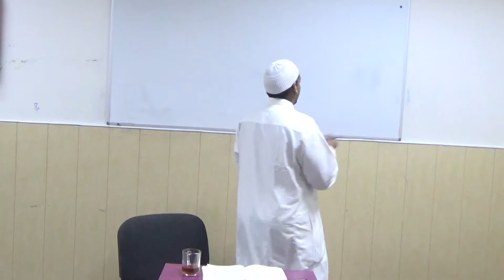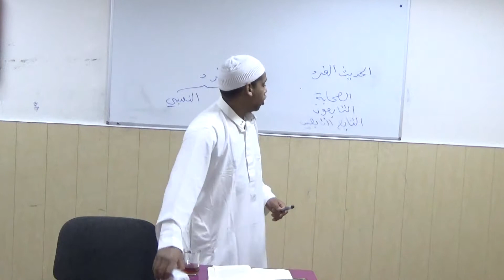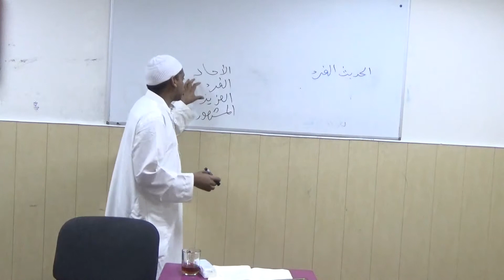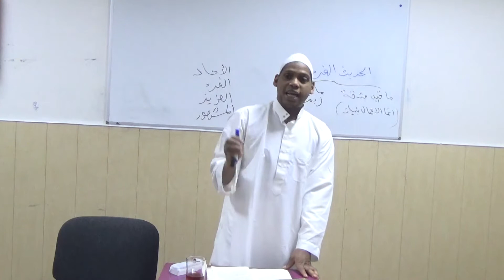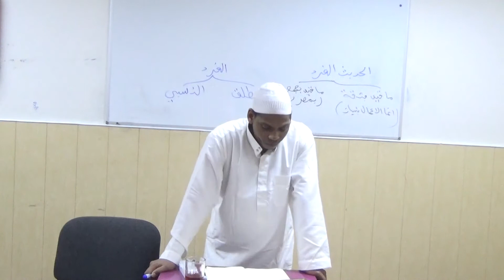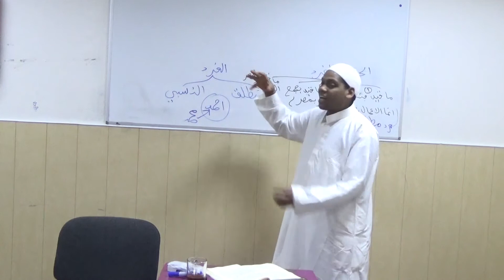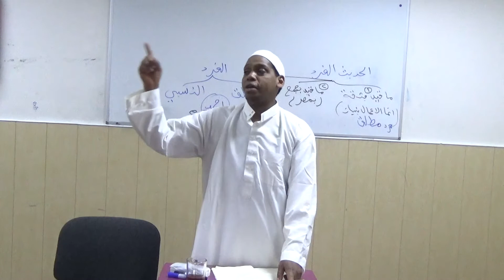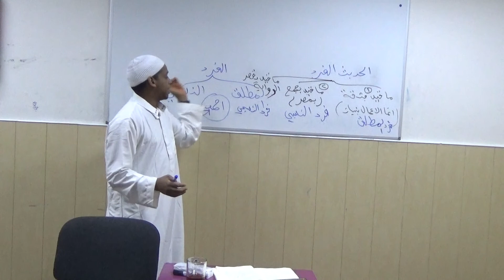oustaz mamadou alpha 33 شرح البيقونية في المصطلح - الحديث الفرد